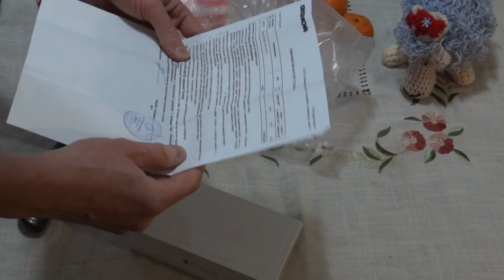New Year gift Apple iPhone 6 Plus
A miracle a gift for the new year from my family for the New Year - Apple iPhone 6 plus 128 ! This wonderful smartphone faithfully serve me by helping to work, play, and just enjoy life and travel!
Чудо подарок на новый год от моей семьи на Новый Год - iPhone 6 Яблока плюс 128 ! Этот замечательный смартфон верой и правдой служит мне, помогая работать, развлекаться, и просто получать удовольствие от жизни и путешествий!